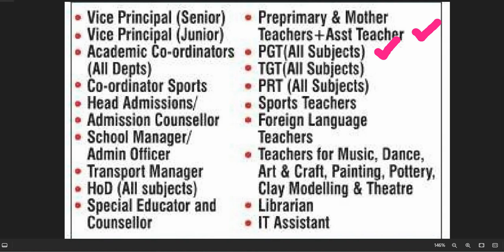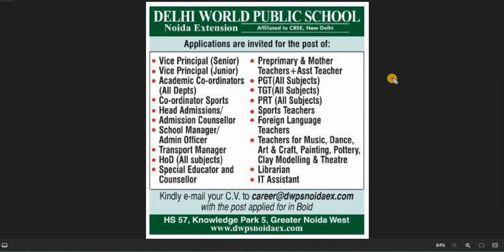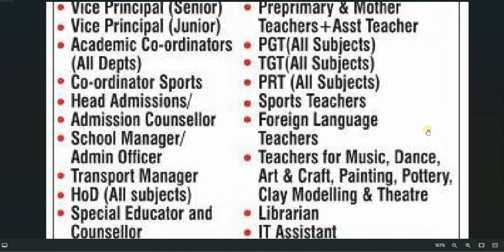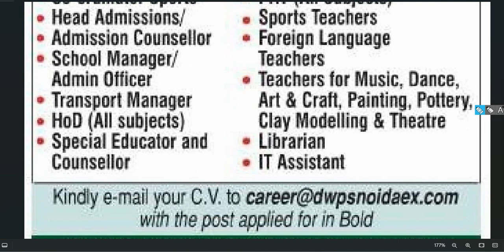Delhi world public school teachers vacancy 2023 I all subjects all posts I no fee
dsssb
nvs
nvs pgt